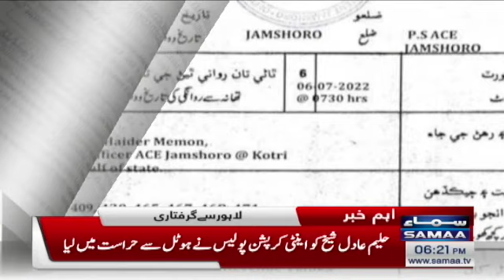Opposition leader Sindh Haleem Adil Sheikh Lahore se Griftar - SAMAATV